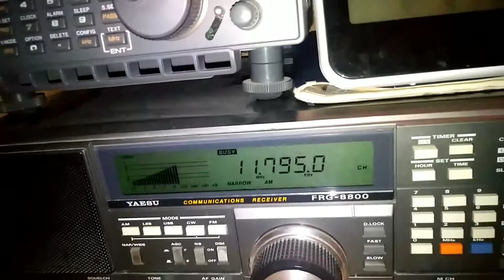KBS World Corea del sur 11795 khz